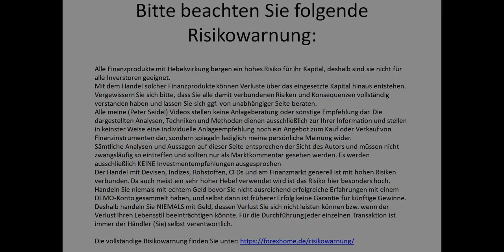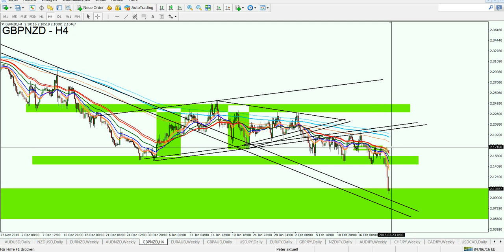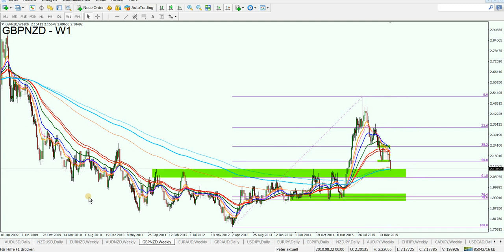Dank Brexit-Spekulationen - GBP/NZD starke Performance 22.02.2016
"Videoanalyse des Tages"
GBP/NZD Analyse.

1. Unverbindliche Anfrage
    per Mail
2. Fragebogen ausfüllen
3. Persönliches Angebot erhalten

Aktuelle Chartanalysen,
Forex Analysen kostenlos,
Chartanalyse Forex,
Forex Daytrading,
Daytrading,
Daytrading lernen,
Forex Charts,
Handelsstrategien,
Forex Strategien,
Traden lernen,
Forex Handel lernen,
Trading Coach,
Forex Ausbildung,
Trading System,
Devisenhandel Forex,
Forex Handelssignale,
Forex Handel,
Forex Markt,
Forex Trading,
Forex News,
Forex Videoanalysen,
Trading Video,
Video Chartanalyse,
Charttechnische Analyse,
Technische Chartanalyse lernen,
Charttechnik,
Markttechnik,
Fundamentale Chartanalyse,
Chartanalysen Währungspaare,
Chartanalysen Rohstoffe,
Chartanalysen Indizes,
Markteinschätzung,
Börsensignale,
Forex Broker,
Kursentwicklung,
Trade Erklärung